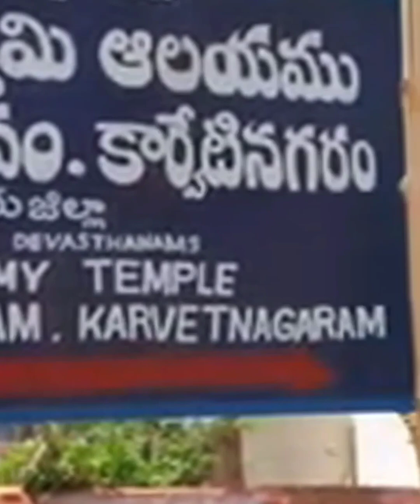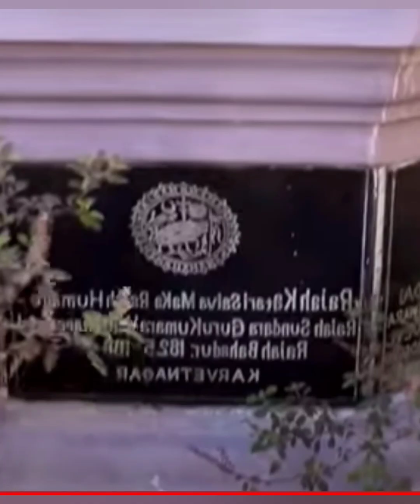बांधलेलेVenugopalswamyvariTemple व मोठे